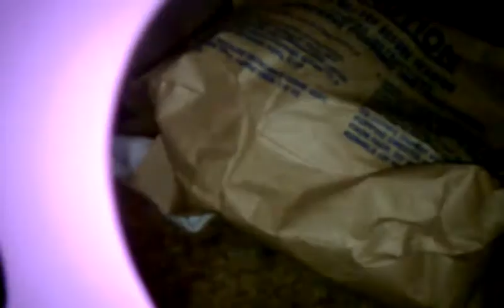Lps new house pt 1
A girl did not like the house they moved in .